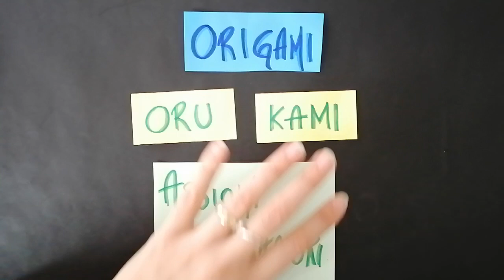Gli origami e la matematica: gli assiomi di Huzita-Hatori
Cosa c'entra l'arte degli origami con la matematica? Lo scopriremo insieme!

Se ti va di sostenere questo progetto puoi farlo donando un caffè o quello che desideri a questo link:

Ti ringrazio per essere quì =)